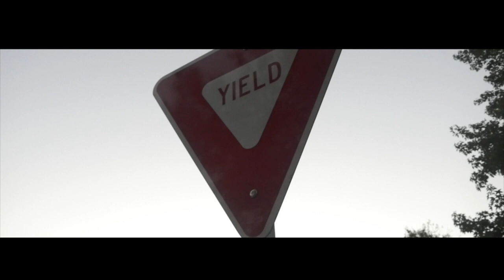Young Crazy-Gintro (Directed by:Manbehindtheeye)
This video is about GIntro